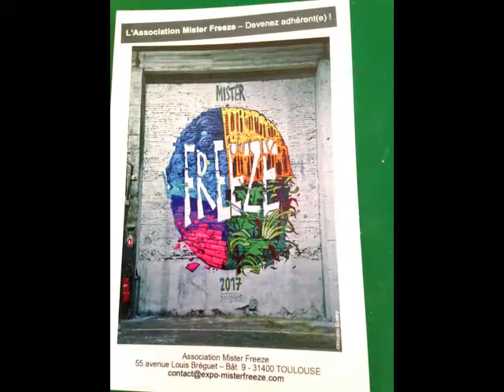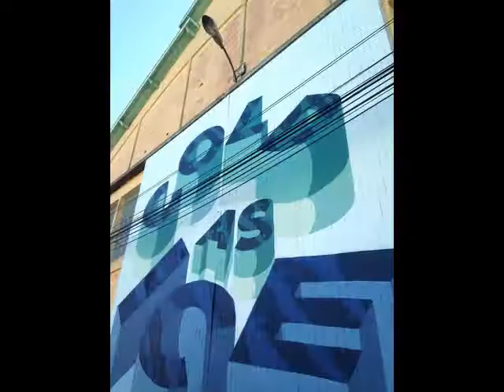mister freeze exposition toulouse 2017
Quelques photos de l'exposition de Mister Freeze 2018 à Toulouse.

Voici quelques clichés des grandes fresques magnifiques dans ces beaux entrepôts.

ceux qui me suivent depuis longtemps savent que j'adore ses grandes fresques taguées, et que j'en prenais plein en photo à Montréal ! (rubrique art de la rue) et aussi ailleurs quand j'en vois et peux les prendre en photo aussi !

En plus c 'est gratuit!!

visite géniale à faire avec les enfants.

Exposition trop courte à mon gout, qui pourrait durer bien plus longtemps  vu le travail !

j'avais raté  celle de 2017 ;(( donc je me suis bien rattrapée cette année!

par contre , j'ai bien pris mon apparareil photo Canon 1300 mais sans car SD...

donc désole se sont encore des photos d'iphone 5 de pas très bonne qualitée,

dommage...

artistes , graffeurs,  exposition 2018 toulouse à l'espace cobalt

Belle exposition dans ma